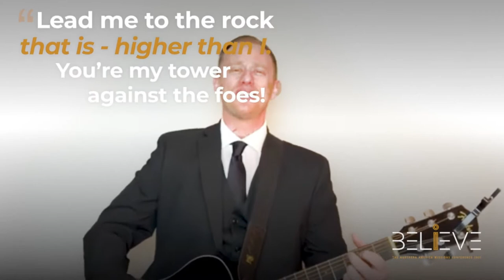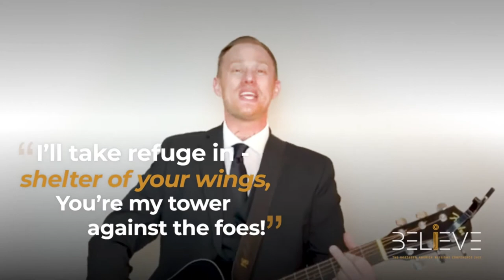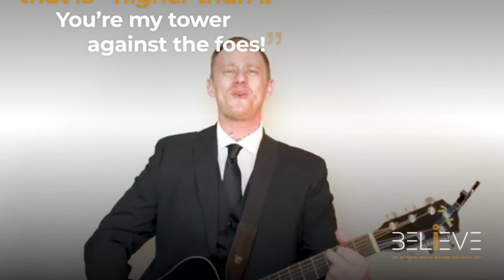Lead Me To The Rock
Northern America Mission Conference 2021 - I Believe